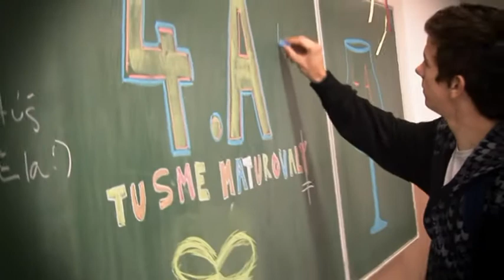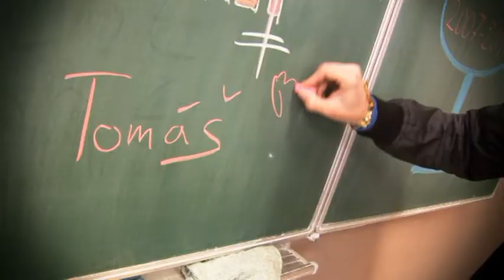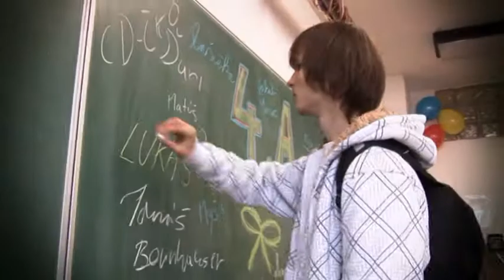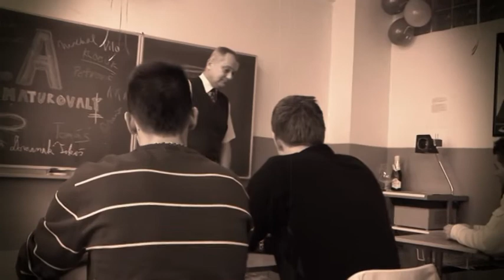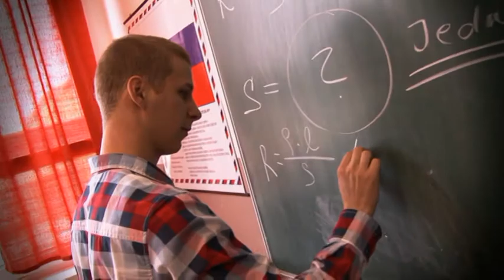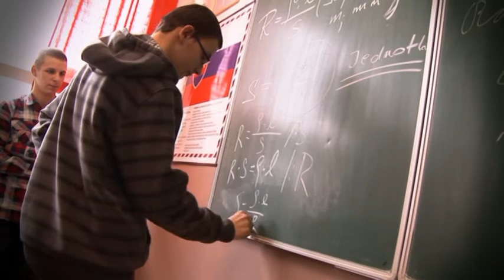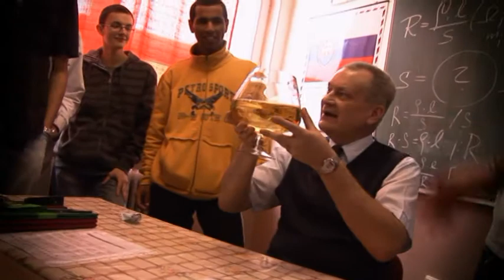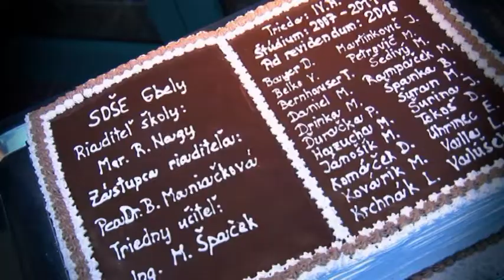Gbely SOSE 2007 2011 stuskova